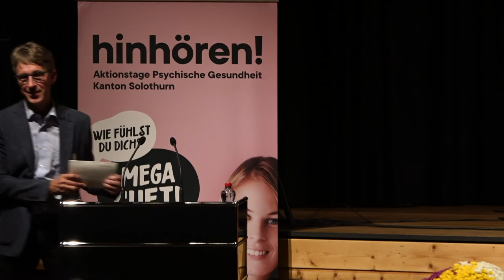Aktionstage Psychische Gesundheit Kanton Solothurn - 6. November 2020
Am 6. November 2020 feierten die Aktionstage Psychische Gesundheit Kanton Solothurn den Abschluss der Veranstaltungsreihe. Die "Workshop Band 1" der Kantonsschule Solothurn sorgte für die musikalische Umrahmung und Regierungsrätin Susanne Schaffner würdigte in ihrer Rede die Aktionstage. Im Talk unterhielt sich die SRF Moderatorin Sonja Hasler mit Daniel Koch, ehemaliger Leiter der Abteilung Übertragbare Krankheiten beim Bundesamt für Gesundheit und COVID-19-Delegierter über seine Erfahrungen mit stressigen Situationen, die Arbeit beim BAG und seine ganz persönliche Lebensgeschichte. Auch wenn die Aktionstage vorbei sind, lohnt es sich weiter hinzuhören